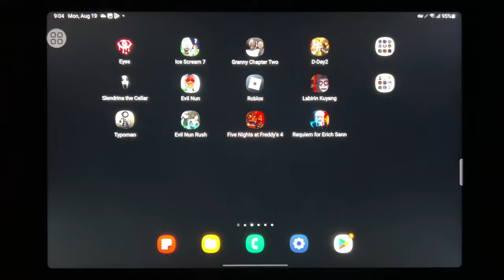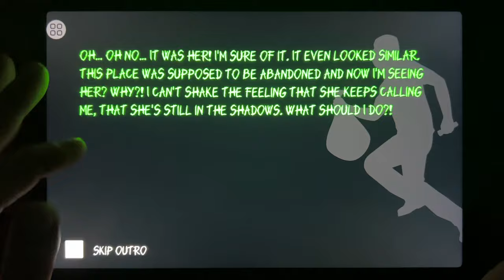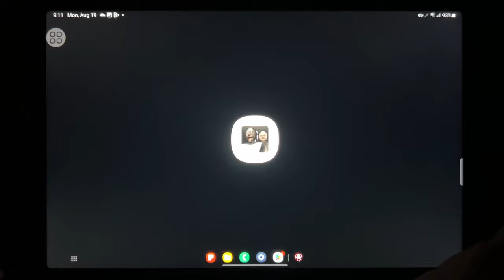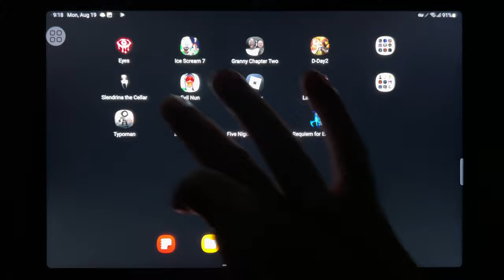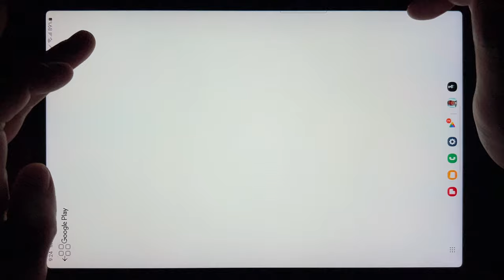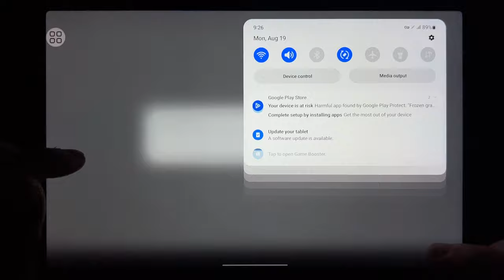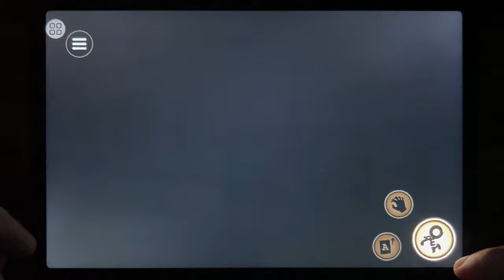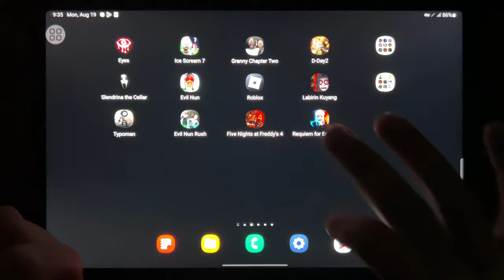Eyes, Ice Scream 7, granny 2, D-Day 2, Slendrina The Cellar, Evil Nun, Roblox, Labirin Kuyang...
Eyes, Ice Scream 7, granny 2, D-Day 2, Slendrina The Cellar, Evil Nun, Roblox, Labirin Kuyang, Typoman, Evil Nun Rush, Five Nights at Freddys 4, Requiem For Erich Sann